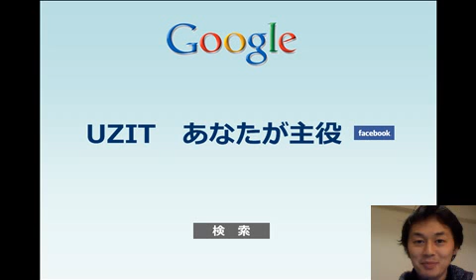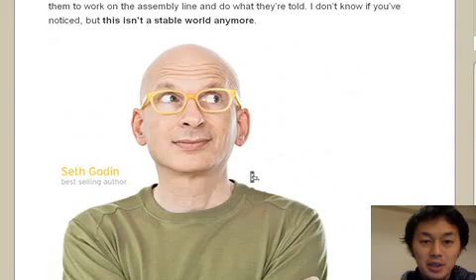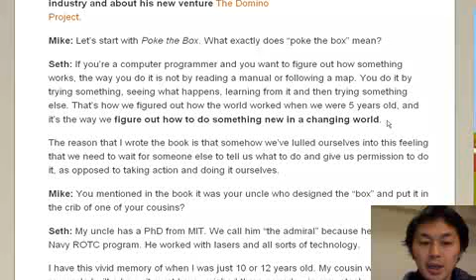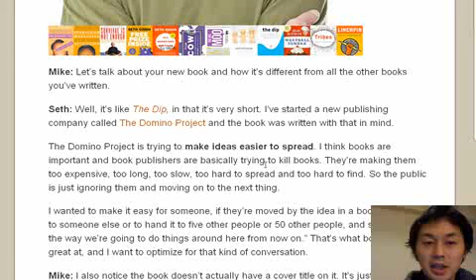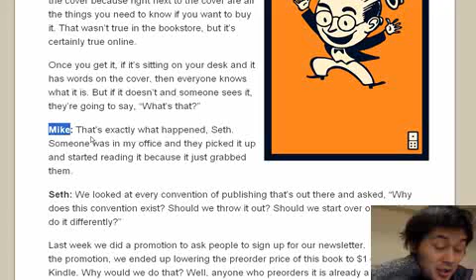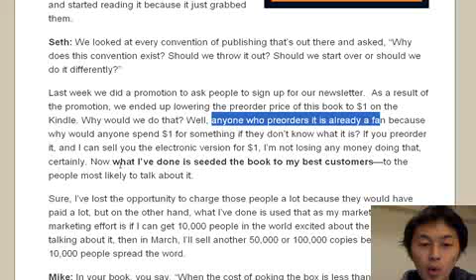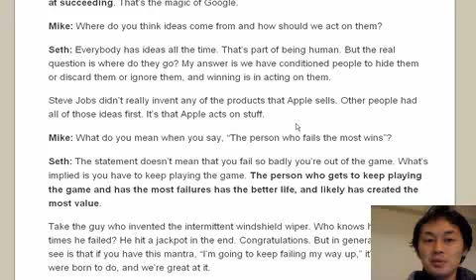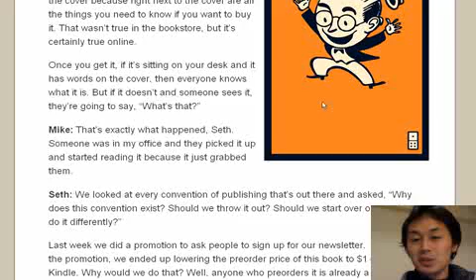ソーシャルメディア時代の出版革命 と 挑み続ける人だけの果実！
Seth Godinさんがこのソーシャルメディア時代に出版革命を起こそうとしています。そして、革命的に販売しようとしているその本こそ、「やってみる！」の価値を雄弁に語る内容だったり！！！